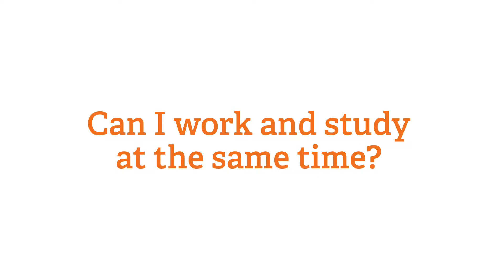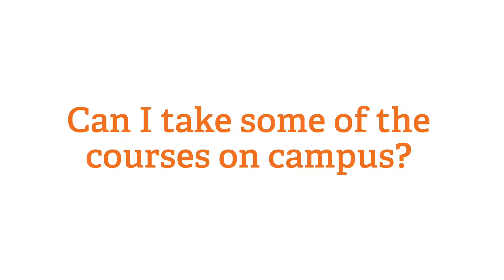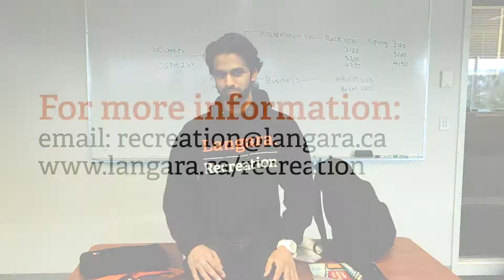Bachelor of Recreation Management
The Bachelor of Recreation Management is a degree completion program (third and fourth year of a bachelor's degree) for students who have a recreation diploma or the equivalent, and who are interested in pursuing entry-level and middle management careers in the Recreation Field.